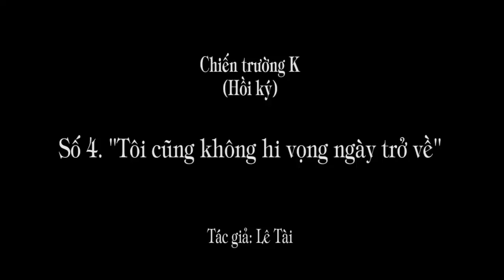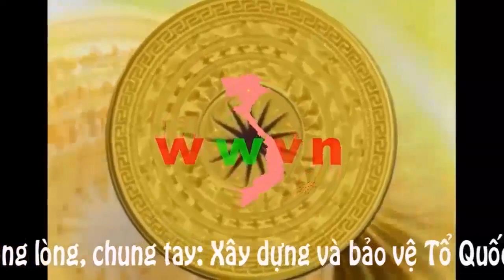1.270 (4). "Không hi vọng ngày về ..."